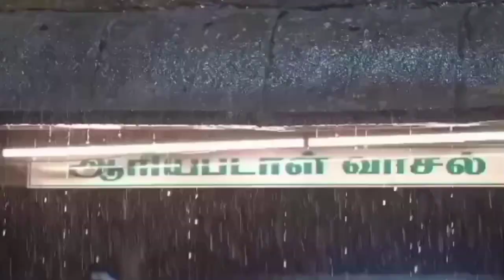Srirangam Namperumaal Vasantha Urchavam 🙏🙏🙏🙏🙏